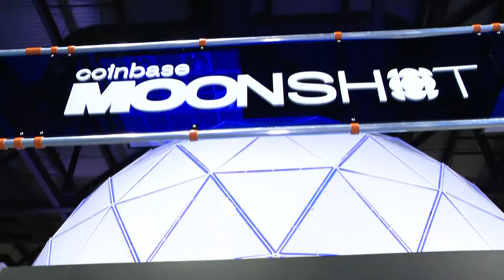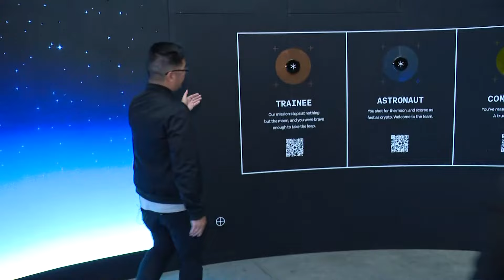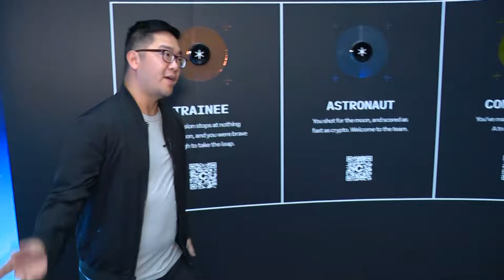NBA All-Star Weekend festivities underway in Indianapolis | 13Sunrise team coverage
NBA All-Star Weekend in Indianapolis is officially underway.